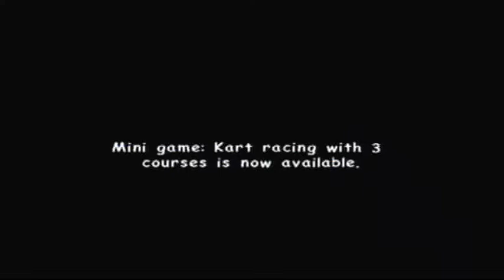Sonic Adventure 2 Battle Episode 4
In this episode, we get Tails and Knuckles some well deserved power-ups and chase down the president... like a stalker...